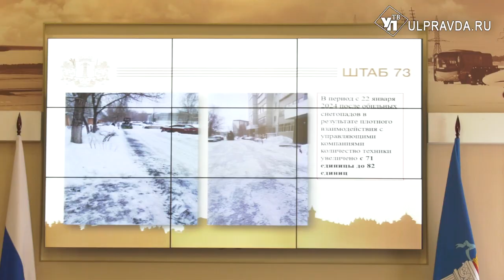Борьба со снегом, повышение рождаемости. О чём говорили на штабе по комплексному развитию региона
В Правительстве Ульяновской области состоялось заседание штаба по комплексному развитию региона.  На совещании обсудили борьбу со снегом и успехи региона в экономике.